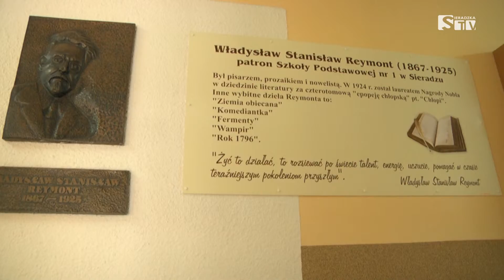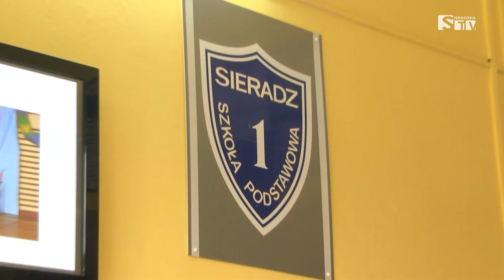Poszerzają horyzonty w Szkole Podstawowej nr 1